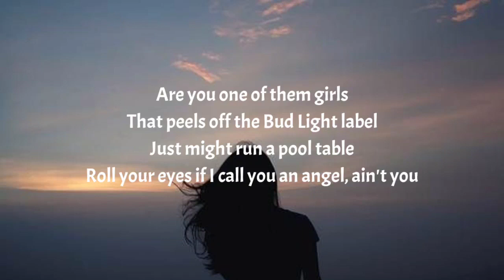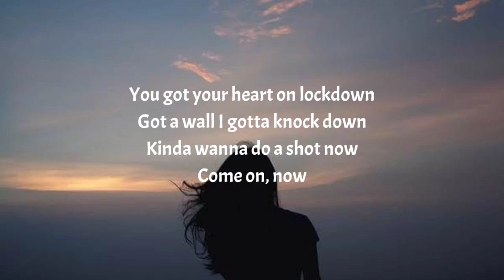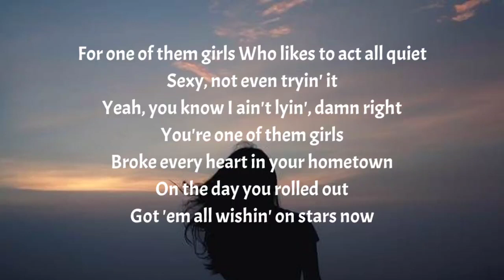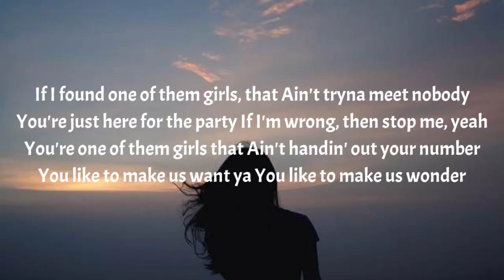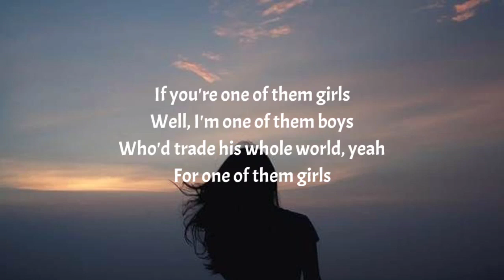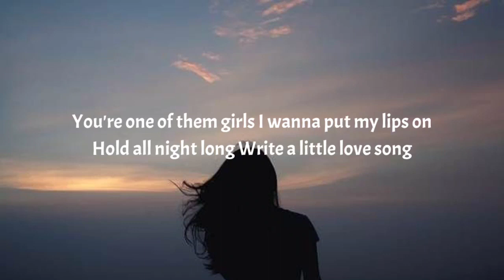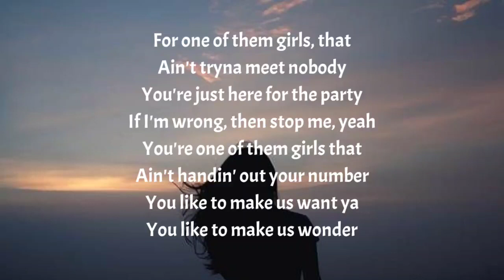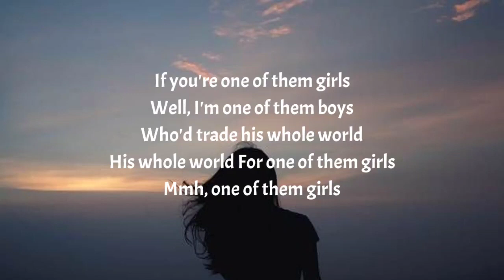Lee Brice - One Of Them Girls (Lyrics)